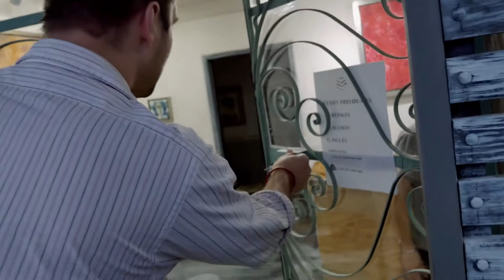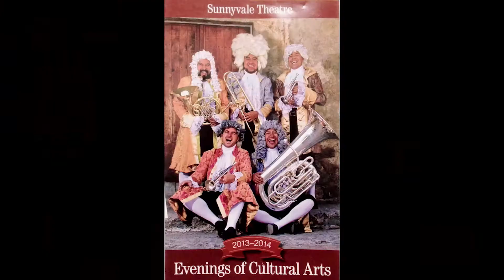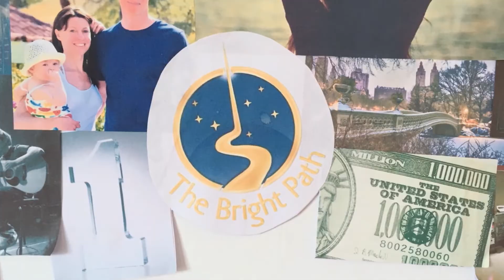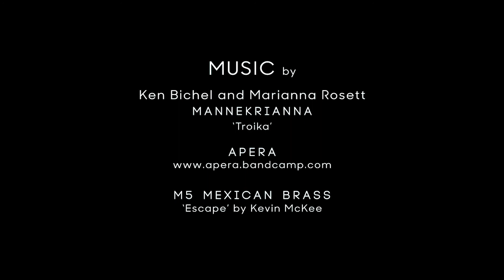MORE Creativity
Every artist wants to be in the flow. Five creative people have found a way to be in the flow in every moment by practicing Ascension meditation. They share how effective and easy their lives have become.

Love the MORE Series? You can buy the complete series from Vimeo for $5.99